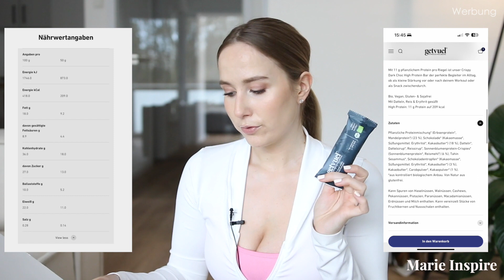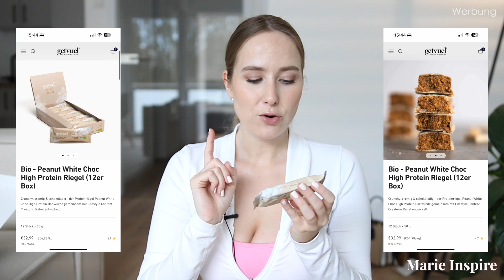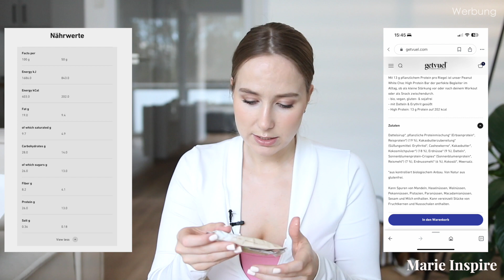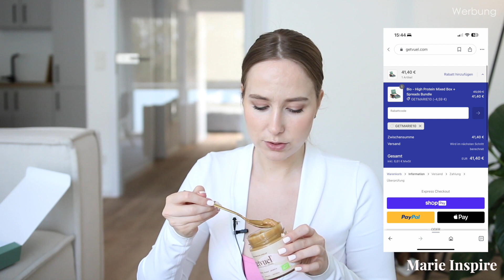FOOD NEWS I Getvuel Taste Test (vegane Proteinriegel & Spreads) - Marie Inspire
Vom 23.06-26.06 gibt es 23% mit getmarie23

Code: getmarie10 für 10%
& bei Protein Projekt bekommt ihr über meinen Link 15% auf die Linis Bites Produkte
(Werbung)